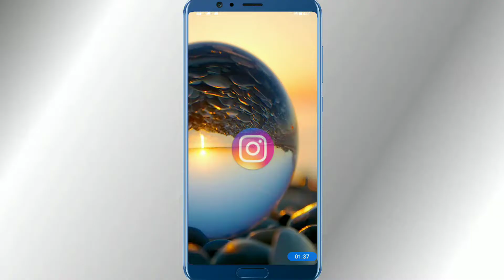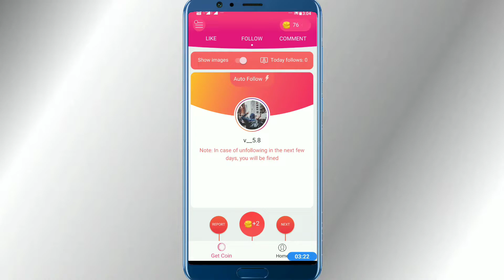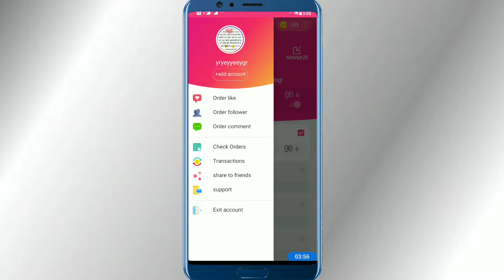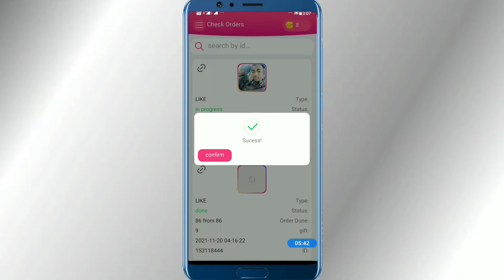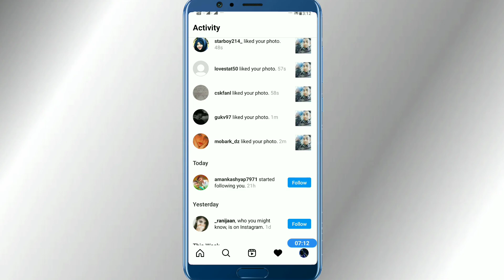Instagram Pe Like Or Followers Kaise Badhaye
How to increase followers on Instagram, Instagram followers kaise badhaye
How to get followers on Instagram, Instagram par follower kaise badhaye 2021 Followera kaise badhaye Instagram par Free followers on Instagram
How to gain followers on Instagram Instagram followers increase
Instagram followers
instagram par likes kaise badhaye,instagram likes
instagram me like kaise badhaye,instagram likes kaise badhaye
like kaise badhaye instagram
instagram par likes kaise badhaye bina app ke
instagram like kaise badhaye hindi
instagram followers
instagram par likes kaise badhaye bina app ke,instagram likes
instagram me like kaise badhaye,instagram par real likes kaise badhaye 2021